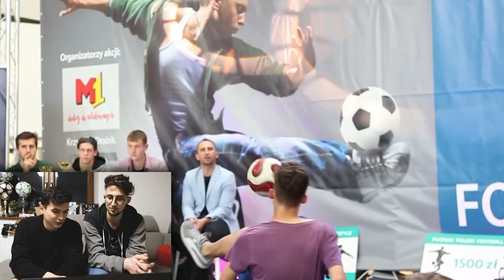OGLĄDAMY NASZĄ BATTLE na Pucharze Polski w Zabrzu 2016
W 2016 roku mieliśmy okazje stoczyć bratobójczy pojedynek na Pucharze Polski Freestyle Football w Zabrzu. Po latach doświadczeń obejrzeliśmy ten nasz pojedynek i oceniliśmy naszą grę jak ona wygląda z perspektywy czasu